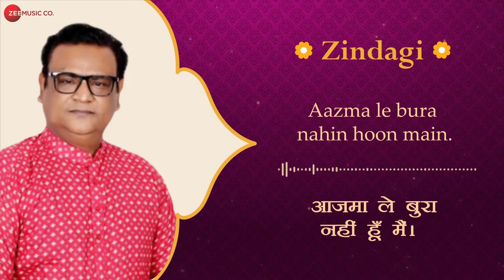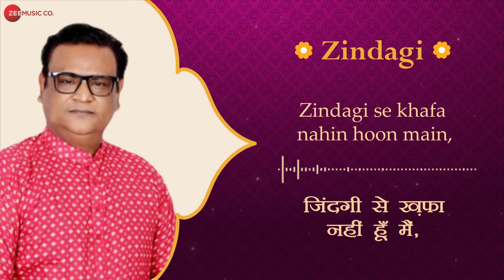Zindagi | Azam Ali Mukarram | Kamal Kishor Rajput | New Hindi Ghazal | Lyrical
Song - Zindagi
Singer - Azam Ali Mukarram
Lyricist - Kamal Kishor Rajput